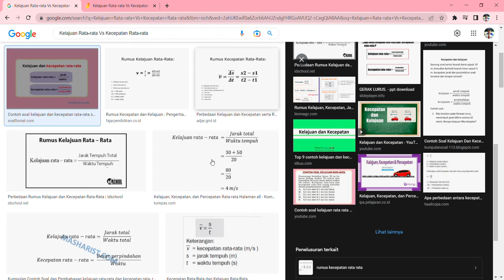Kelajuan Rata-rata dan Kecepatan Rata-rata; Mengapa berbeda?